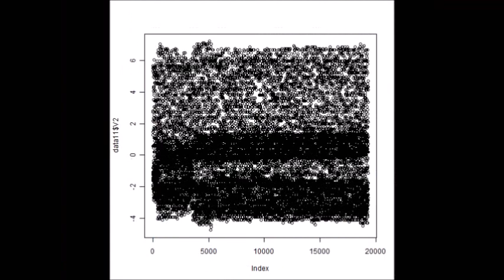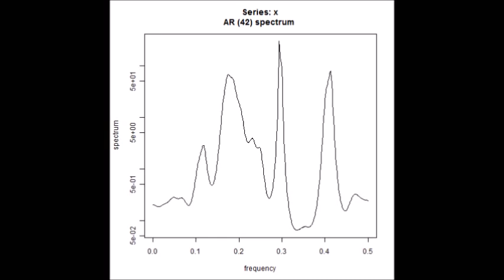超音波テスター（音圧解析） Ultrasonic tester